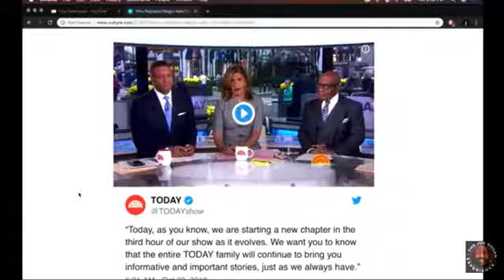Joe Rogan on the Megyn Kelly Controversy